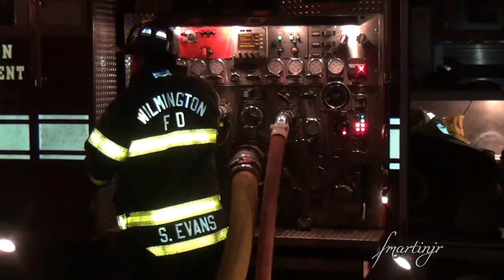WFD building fire 5Th & DuPont 2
Continuing. City of Wilmington 'Delaware
, Westside for a building fire 🔥